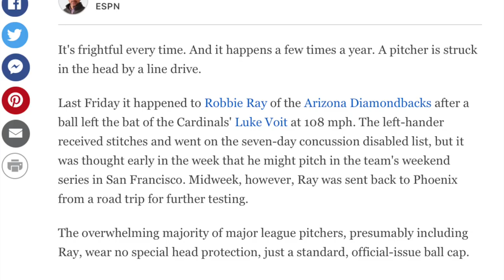The Oversized Baseball Hat That NEVER Caught On...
In 2014, Alex Torres of the San Diego Padres started to wear a protective baseball hat. At the time, it had never been done before. Several others, including Collin McHugh, started to create a more universally accepted solution to pitchers getting hit in the head by comebackers.